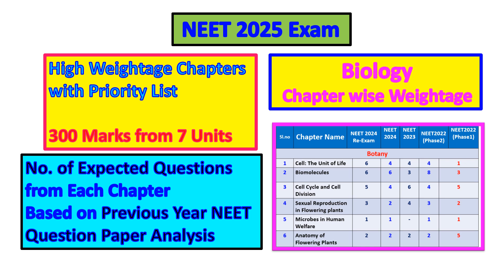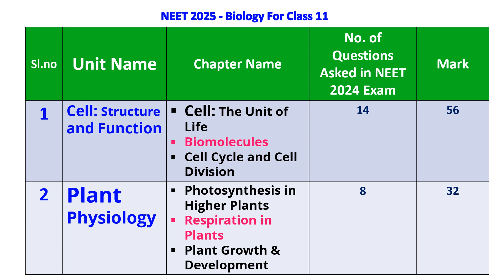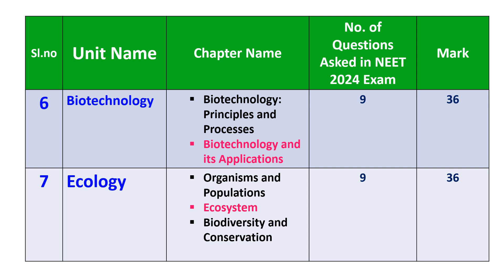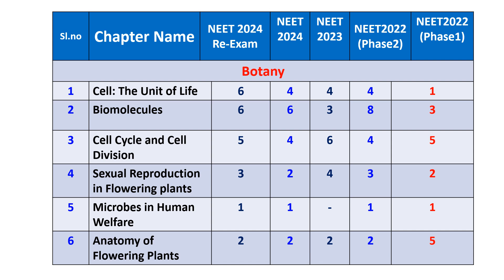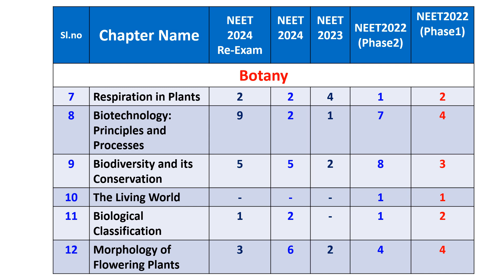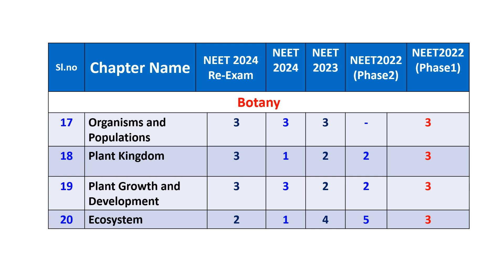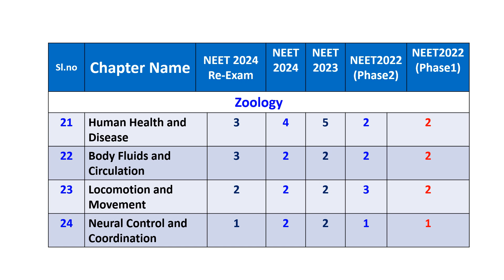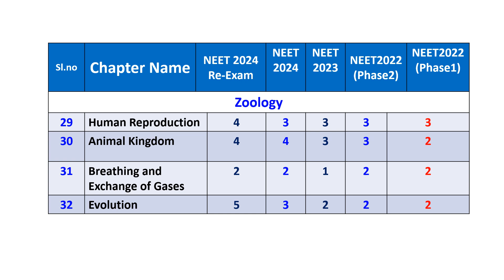High weightage chapters for NEET 2025 Biology in Tamil | most important chapters in biology neet2025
This Video mainly covers neet 2025 high weightage chapters in biology and weightage of biology chapters in neet with neet biology chapter wise weightage 2025

It focuses on most important chapter in biology for neet 2025 with the high weightage chapters for neet biology and high weightage chapters for neet biology class 11 and high weightage chapters for neet 2025 biology class 12

It also includes the high weightage chapters for neet biology 2025 and high weightage chapters for neet 2025 biology in tamil and high weightage chapters for neet 2025 biology at ease

that is easy and high weightage chapters for neet biology.

NEET 2025 EXAM Syllabus Released - How to download NEET 2025 Exam Syllabus